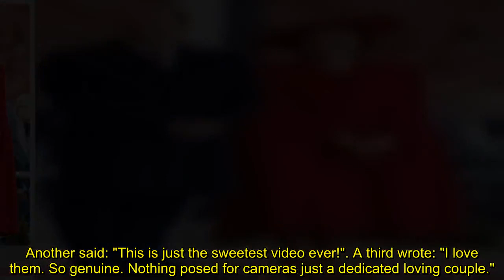Princess Kate and Prince William spark fan frenzy as adorable moment caught on video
Princess Kate and Princess William have sent royal fans into a frenzy after a sweet moment between them was caught on camera.